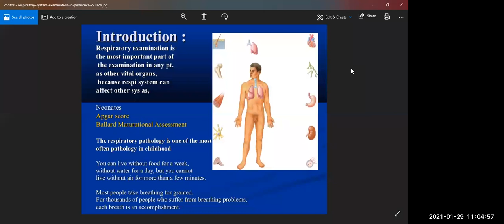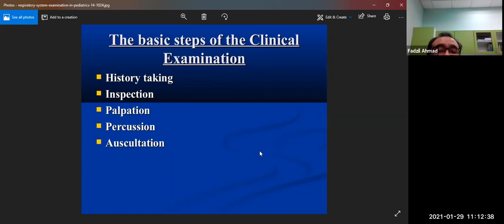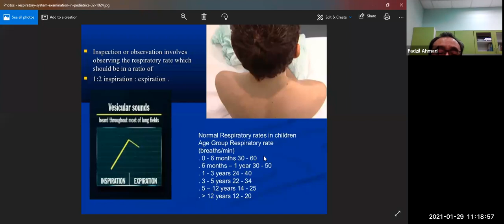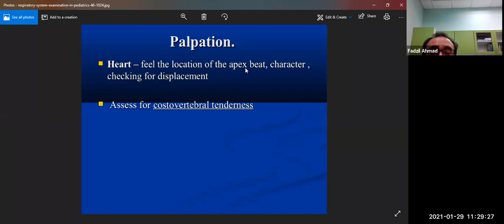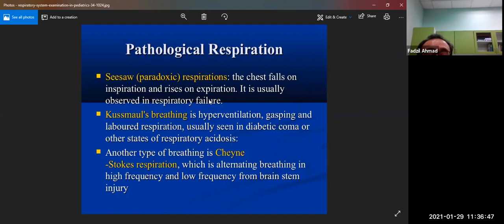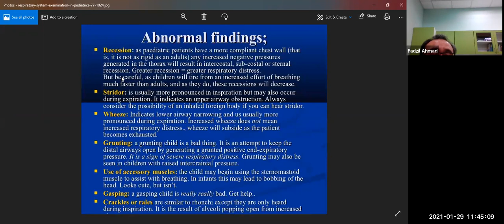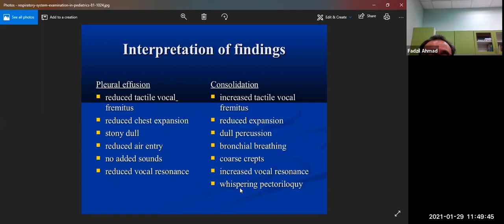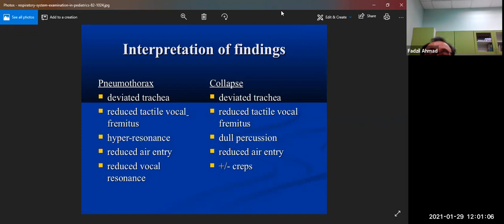29012021 Lecture PE 4 Respiratory with Dato' Dr Fadzil Year 3 Block 3 Session 2020 2021